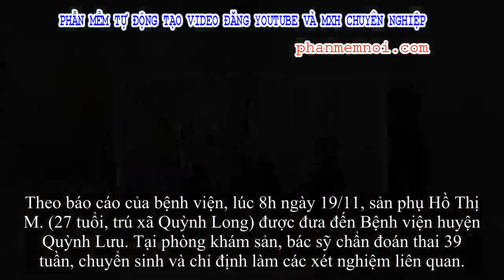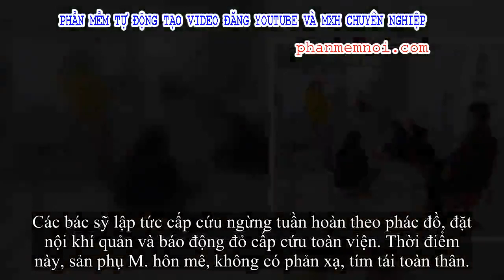✅ Vụ người nhà 'quây' bệnh viện vì con chết, mẹ nguy kịch: Sản phụ đột ngột ngừng thở khi đang sinh